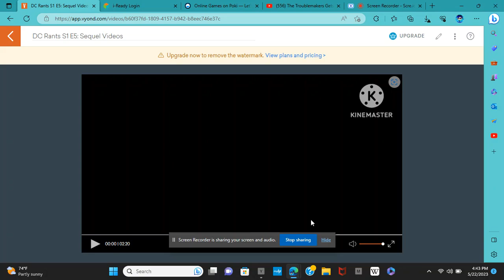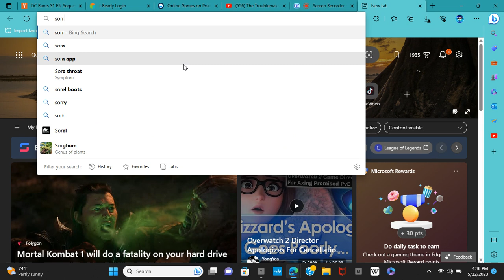DC Rants S1 E5: Sequel Videos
Next Rant: AYDEN Productions